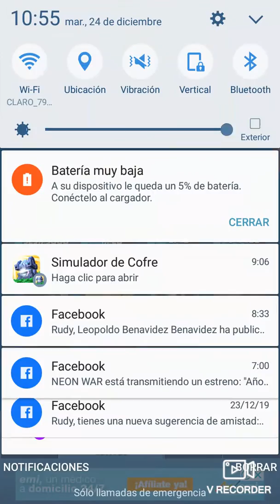24 de diciembre de 2019 como estan perra y perro de yutu